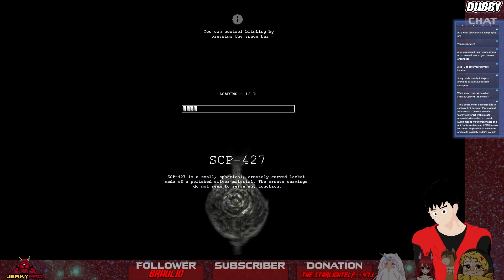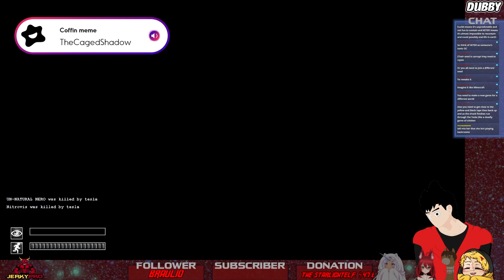[SCP Containment Breach Games Collab] DESTROY THE FREAKING TEDDY BEARS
Friend Socials

Also, please support us to improve and give you constant quality content!